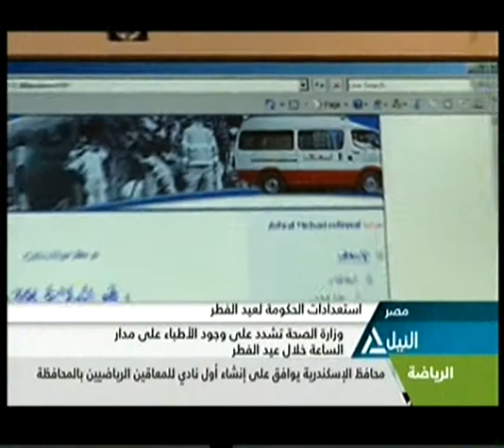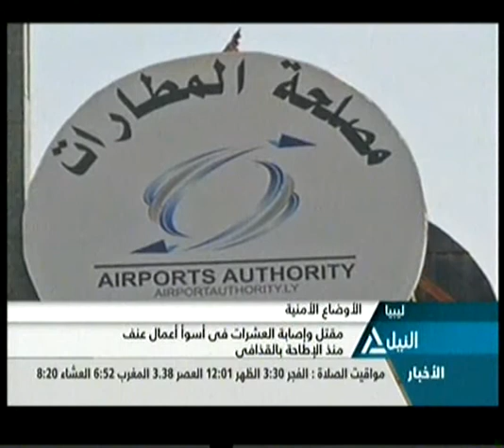بانوراما النيل الرابعه عصراً 28-7-2014